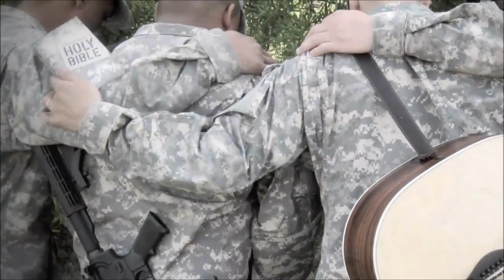Remix 3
catholic orthodox christian thichdihoc concavoi thichdingu cong giao công giáo chính thống giáo tin lành